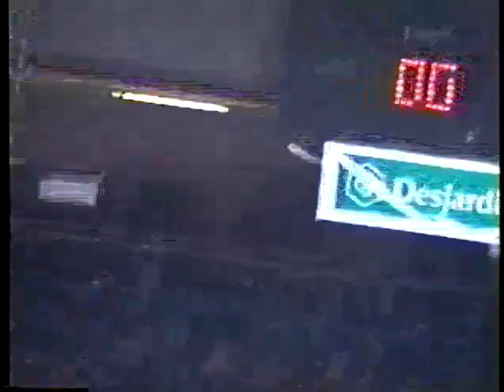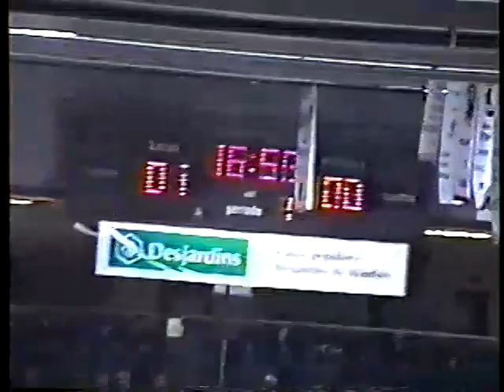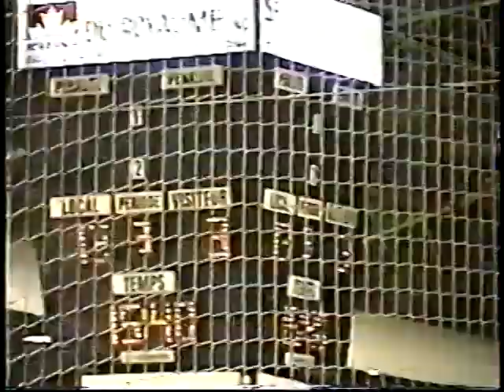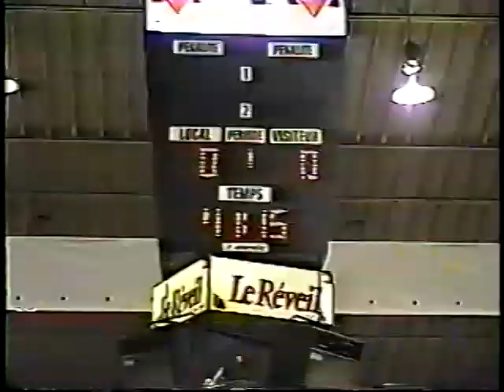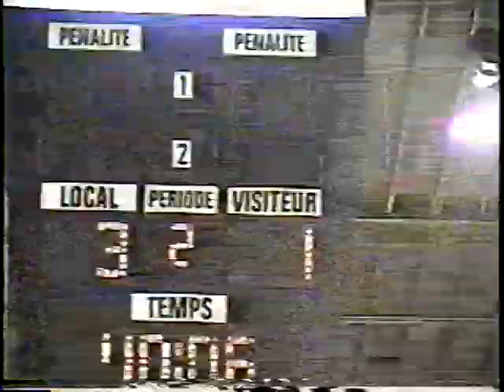QSPHL Fights Montage Papetiers Windsor & Condors Jonquière (2h02min)